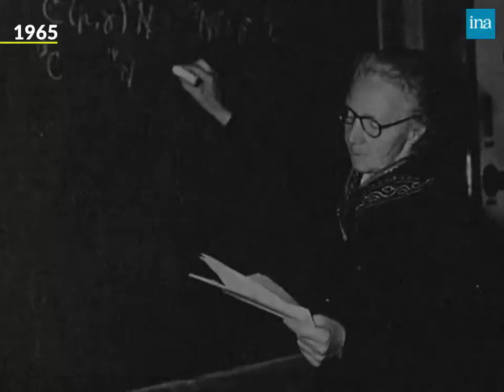Ina Histoire 17 mars 1956 Disparition d'Irène Joliot Curie